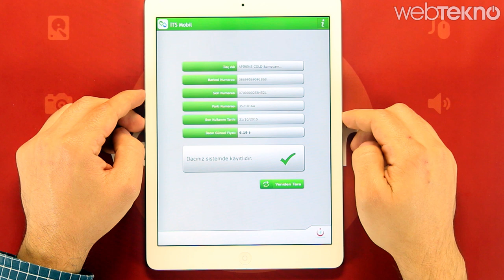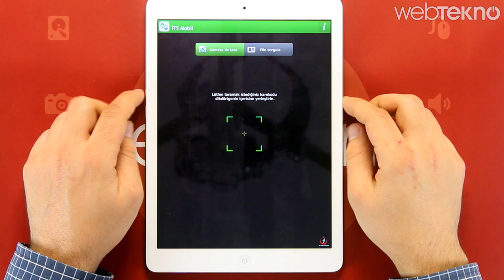İlaç Takip Sistemi Mobil Uygulaması